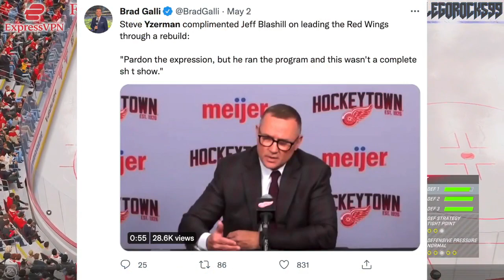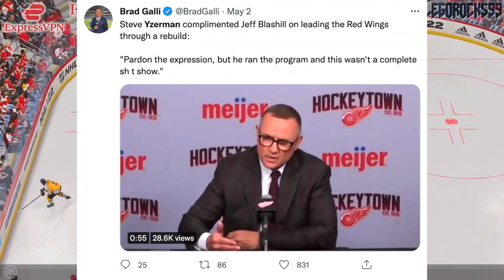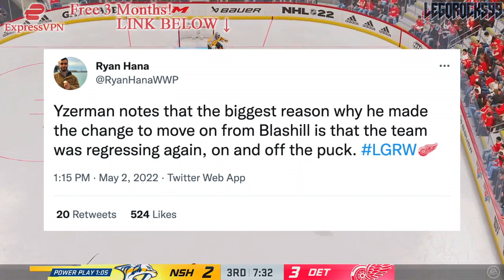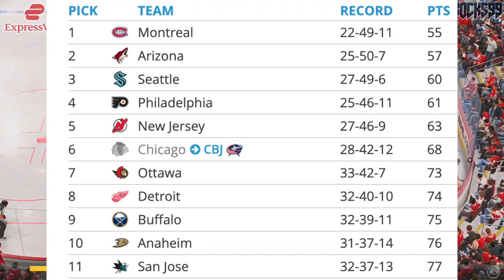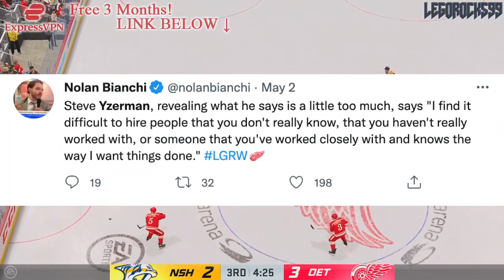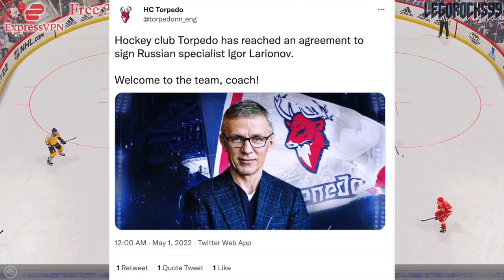Steve Yzerman COACHING UPDATE For Detroit Red Wings + Candidates (NHL News & Rumours Today 2022)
Let's go over Detroit Red Wings GM Steve Yzerman's recent press conference highlighting the future of the Red Wings coaching staff, and why Jeff Blashill got the can.

The 2021 NHL Draft 1st Round went as follows:

1st) Buffalo Sabres, Owen Power
2nd) Seattle Kraken, Matty Beniers
3rd) Anaheim Ducks, Mason McTavish
4th) New Jersey Devils, Luke Hughes
5th) Columbus Blue Jackets, Kent Johnson
6th) Detroit Red Wings, Simon Edvinsson
7th) San Jose Sharks, William Eklund
8th) Los Angeles Kings, Brandt Clarke
9th) Arizona Coyotes (from Vancouver Canucks), Dylan Guenther
10th) Ottawa Senators, Tyler Boucher
11th) Arizona Coyotes, FORFEITED
12th) Columbus Blue Jackets (from Chicago Blackhawks), Cole Sillinger
13th) Calgary Flames, Matthew Coronato
14th) Buffalo Sabres (from Philadelphia Flyers), Isak Rosén
15th) Detroit Red Wings (from Dallas Stars), Sebastian Cossa
16th) New York Rangers, Brennan Othmann
17th) St. Louis Blues, Zachary Bolduc
18th) Winnipeg Jets, Chaz Lucius
19th) Nashville Predators, Fedor Svechkov
20th) Minnesota Wild (from Edmonton Oilers), Jesper Wallstedt
21st) Boston Bruins, Fabian Lysell
22nd) Edmonton Oilers (from Minnesota Wild), Xavier Bourgault
23rd) Dallas Stars (from Washington Capitals via Detroit Red Wings), Wyatt Johnson
24th) Florida Panthers, Mackie Samoskevich
25th) Columbus Blue Jackets (from Toronto Maple Leafs), Corson Ceulemans
26th) Minnesota Wild (from Pittsburgh Penguins), Carson Lambos
27th) Nashville Predators (from Carolina Hurricanes), Zachary L’Heureux
28th) Colorado Avalanche, Oskar Olausson
29th) New Jersey Devils (from New York Islanders), Chase Stillman
30th) Vegas Golden Knights, Zach Dean
31st) Montreal Canadiens, Logan Mailloux
32nd) Chicago Blackhawks (from Tampa Bay Lightning via Columbus Blue Jackets), Nolan Allan